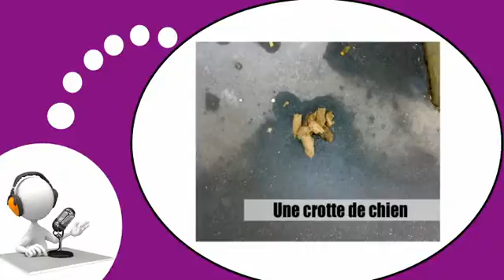Französisch Stunde für Sie = In der Stadt # 9